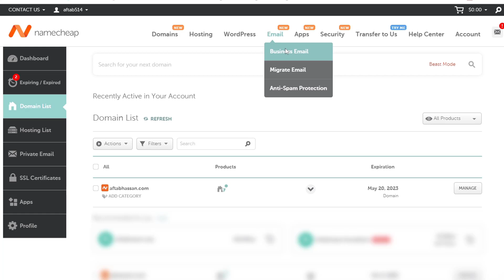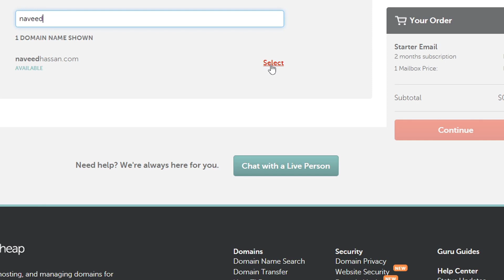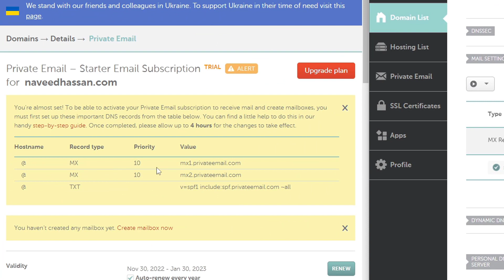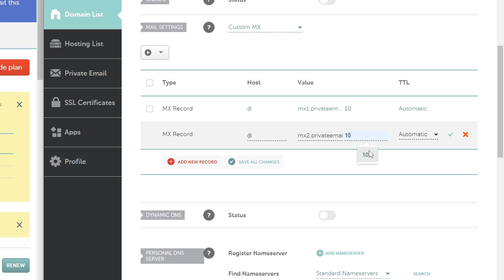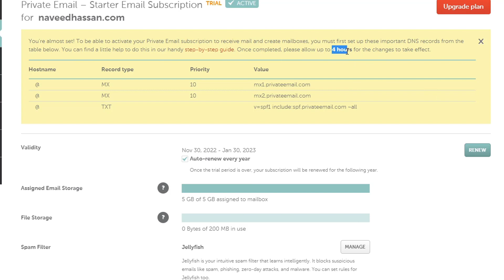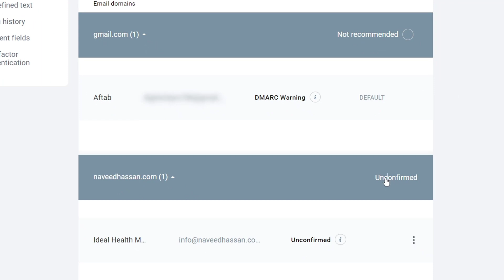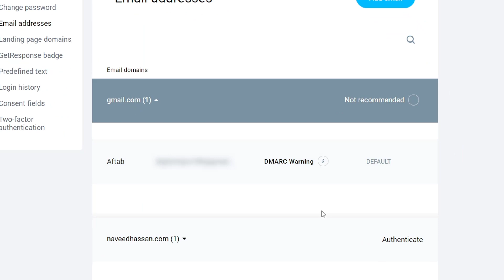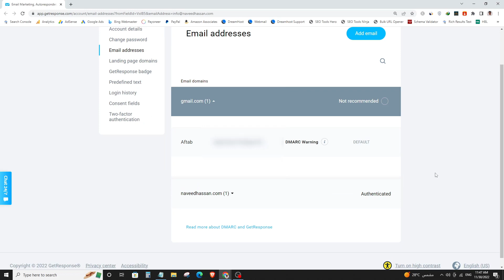9- How to Setup a Business Email in (NameCheap & GetResponse) Urdu / हिन्दी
This is a super important part of our series where we'll setup and connect a professional email to GetResponse.